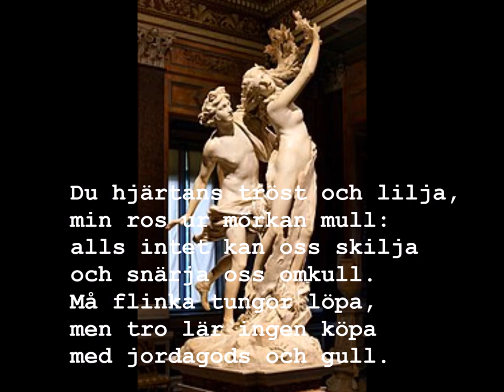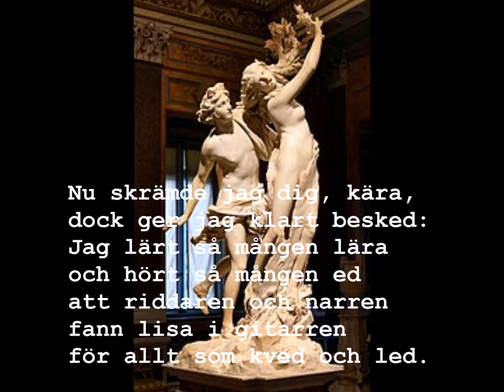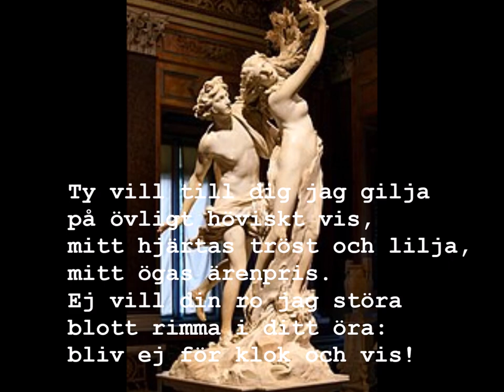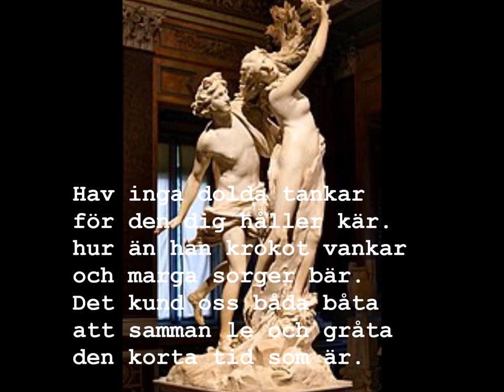Erland Hagegård - "Kärleksvisa", efter Wivallius (Nils Ferlin) - med Gösta Ohlins vokalensemble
"Du hjärtans tröst" ... ur Med många kulörta lyktor.
Ferlin fick 1942 i uppdrag att skriva några visor till en planerad film i regi av Gunnar Olsson, "En äventyrare" som efter premiären fick heta "Kungens kurir".  Enligt Jenny Westerström, i boken "Barfotapoeten Nils Ferlin", är filmen mycket fritt uppbyggd kring händelser hämtade ur skalden Lars Wivallius äventyrliga leverne.
Man hade under arbetet med filmen svårt att hitta sångbara Wivalliusdikter.
Musikexperten för filmen, Knut Brodin, och Nils Ferlin sökte även efter andra 1500- och 1600-tals-poem/-visor, som hade något av Wivallius i sig.

Väldigt roligt är det att i Jennys bok, som jag nyligen så hjärtevärmande (tillsammans med boken "Klara var inte Paris") fick mig tillskickad av henne, skriver hon i samma kapitel om "Djäknevisa från 1500-talet".
Nåväl, "Kärleksvisa" har alltså föga med Wivallius att göra. Endast den första raden är identisk med Wivallius'. ( - I boken citeras den gamla stavningen).
Resten är "andemenings-diktning" av Ferlin. Alltså, ordvalen känns/är ganska ålderdomliga, och mustiga.

Fick i morse avisering om att min inspelning av "Sorgen och glädjen" spelats i Sveriges Radio/Andliga sånger i dag.

Tonsättning, Kärleksvisa" - B. Lundin
Flygel, Urban Gärdborn
Kontrabas, Kjell Thorbjörnsson